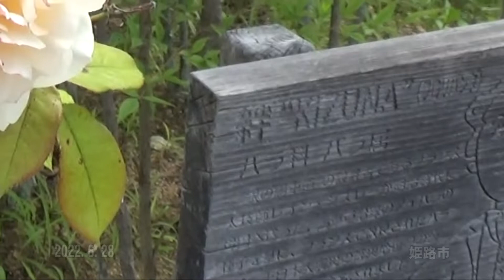30秒の心象風景22547・絆のバラ～銀の馬車道～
銀の馬車道（鉱山寮馬車道）はレオン・シスレーを総監督として設計され、日本で最初に西洋技術を導入した最新の産業高速道路として明治9年に完成したものです。
シスレー氏は生野に自生していたノイバラの種を故郷に持ち帰り、フランスの地に合うように品種改良を依頼。2011年に起こった東日本大震災の被災地支援として、その新品種である「絆」が日本へ贈られました。